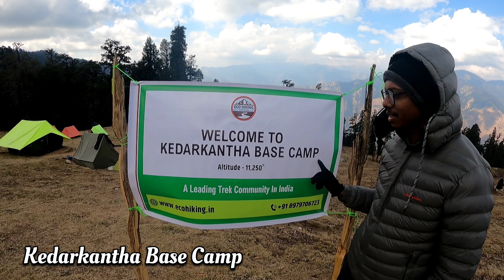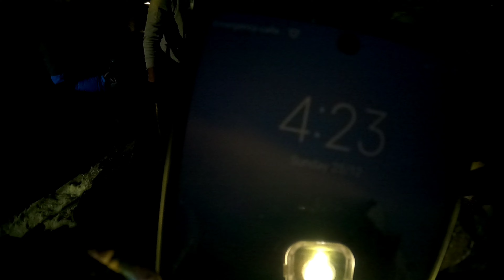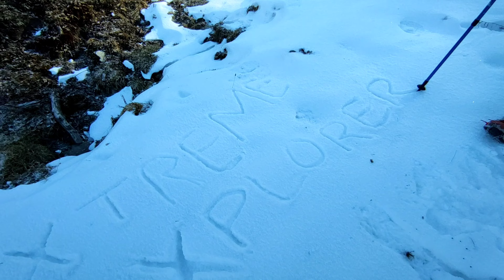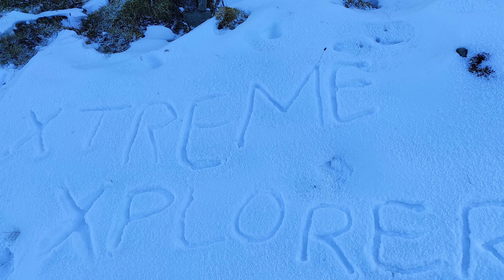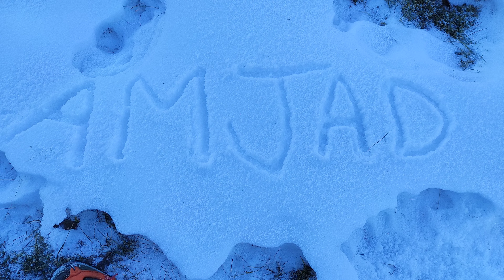Kedarkantha Summit | Kedarkantha Peak | Sunrise in Kedarkantha | Ep-3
This video is all about our kedarkantha summit which we accomplished on 25/12/22.